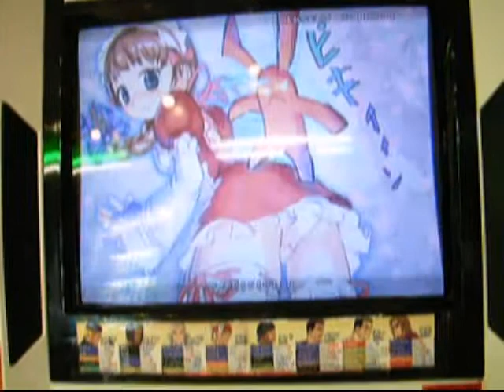2E5 090603 JingStrom location test 3rd Avniv.